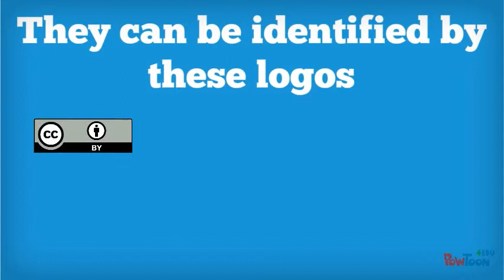OER Promotional Video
OER marketing material-- Created using PowToon -- Free sign up . Make your own animated videos and animated presentations for free.  PowToon is a free tool that allows you to develop cool animated clips and animated presentations for your website, office meeting, sales pitch, nonprofit fundraiser, product launch, video resume, or anything else you could use an animated explainer video. PowToon's animation templates help you create animated presentations and animated explainer videos from scratch.  Anyone can produce awesome animations quickly with PowToon, without the cost or hassle other professional animation services require.